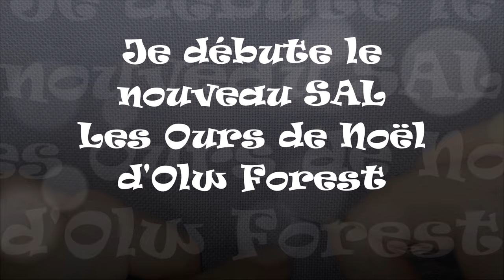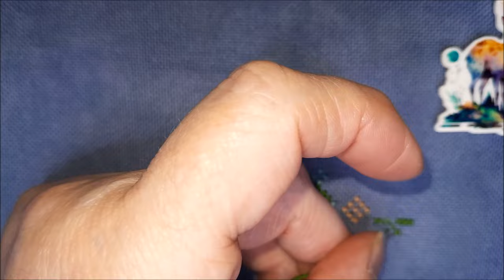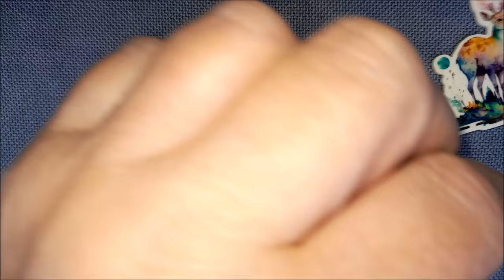Je débute le SAL LES OURS DE NOEL d'Olw Forest Broderie en musique